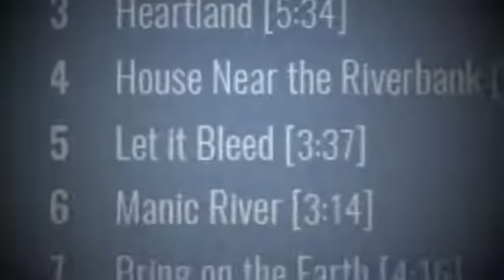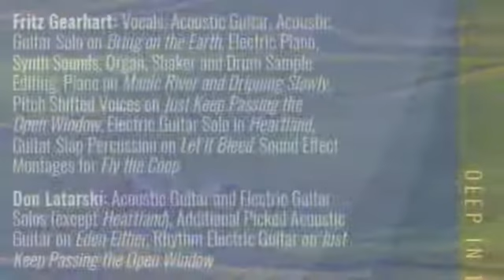DITC sample video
Sample of several tracks off of Mod Robert's Deep in the Curve.